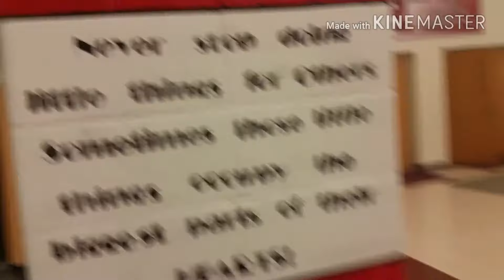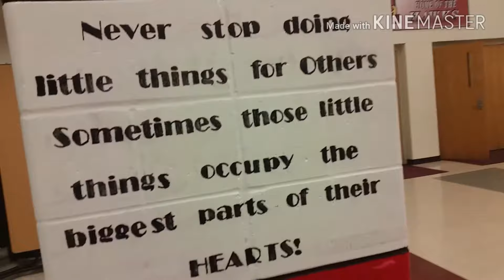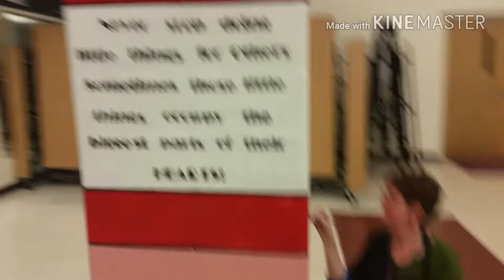I BROKE HER ANKLES WHILE WORKING ON PROJECT!!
This video is about me and some of my friends had to stay late and work on a art project we didn't get done last semester. I just made sure we all had a little fun.